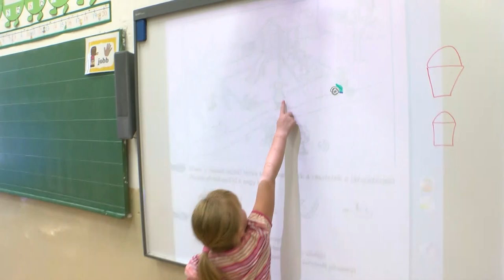111 első osztályos kezdte meg a tanévet idén Tolnán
A nevelési-oktatási intézmények Tolnán is megküzdöttek a személyi változásokkal, de a település valamennyi intézményében rendben elindult a 2023/2024-es nevelési év